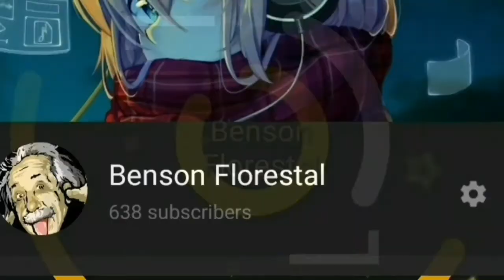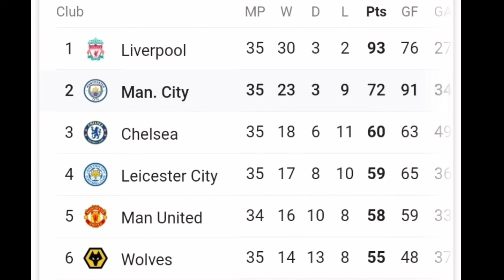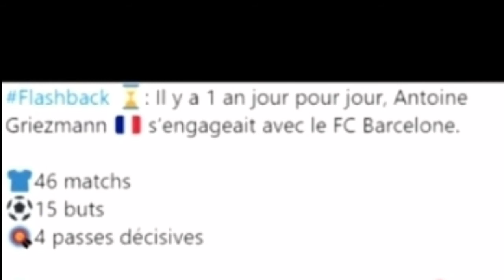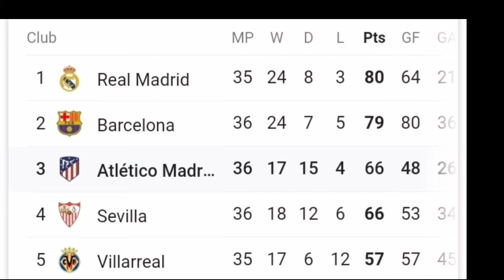MESSI ap bat reko nan liga / CR7 ap avanse poul fini meye bite serie a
Pa bliye abone a chanel la pou ou pa rate okenn video nap lage sou chanel la